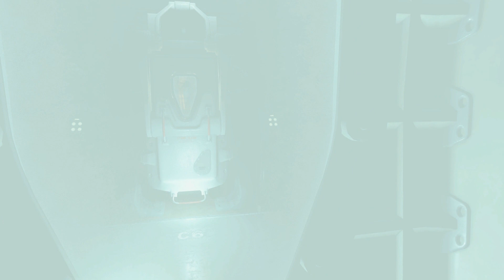Brandon Plays: Fallout 4 - "How do I get out of here!?" #2